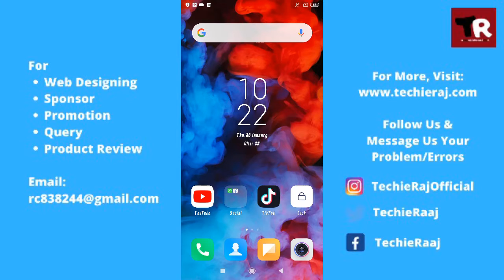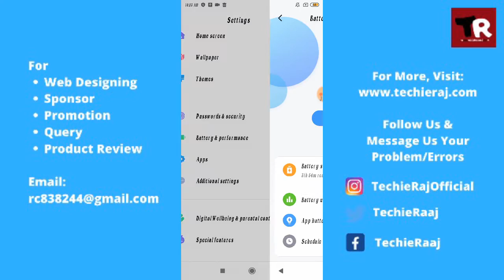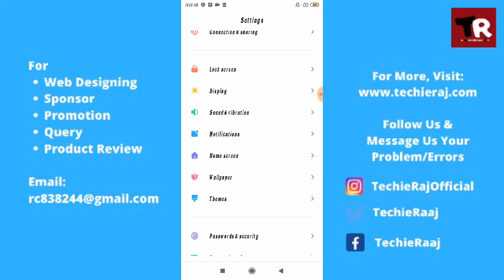Redmi Note 5 Pro Battery Saver Mode Enable & Disable Setting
3. Earn Money With Kwai App

4. Make Money With PayBox

5. Top 5 Earning App